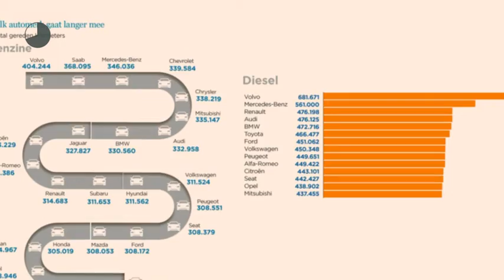Volvo XC60 T5 Geartronic R-Design